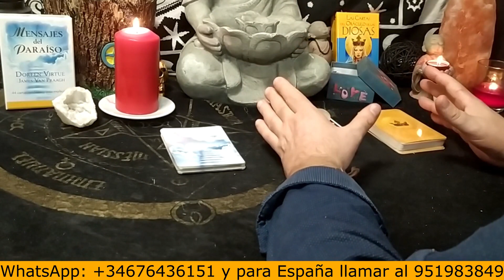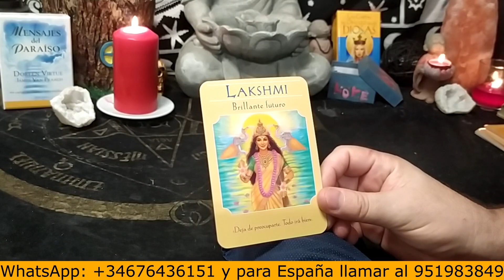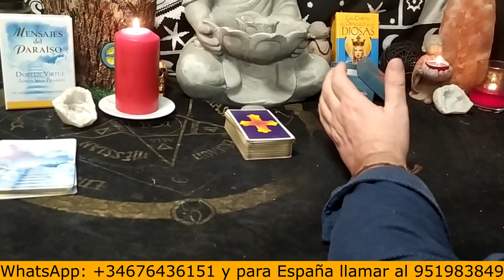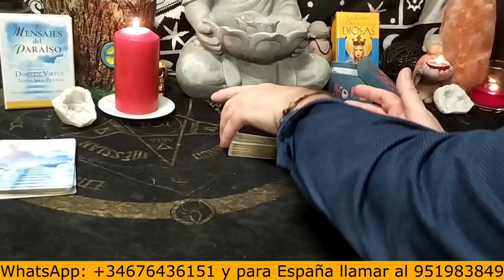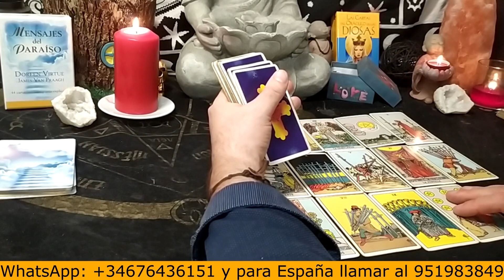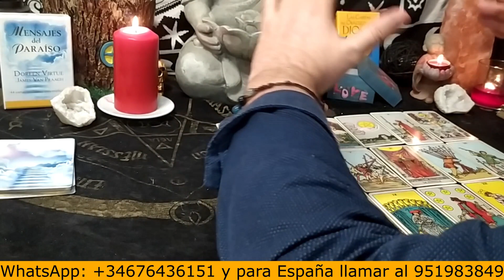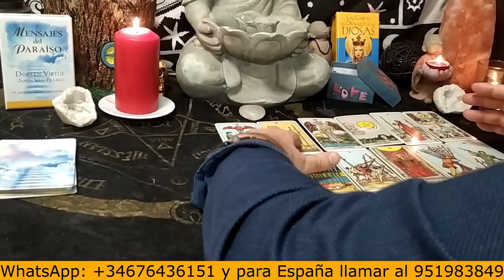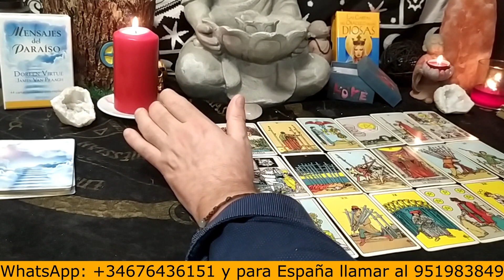LIBRA ♟TENDRÁS QUE TENER MUCHA CALMA Y PRUDENCIA#horoscopo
PARA EL INTERACTIVO DE HOY LA PREGUNTA ES